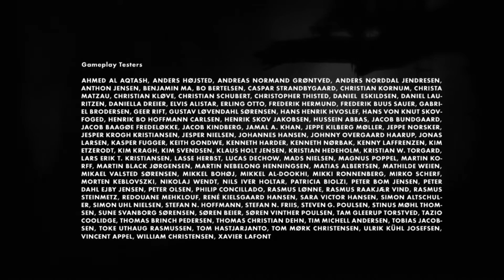妹と無事再会した少年にまさかの結末が！？ LIMBO実況プレイ Part6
ついに妹との再会を果たした少年に衝撃のラストが！？